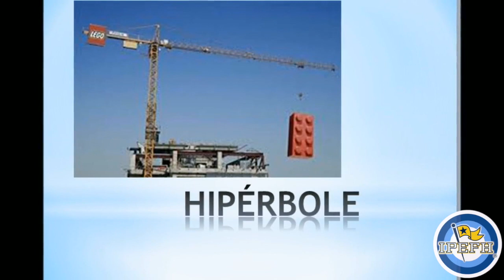PRE 6º UNAM TOL, Taller de Comunicación II, Publicidad